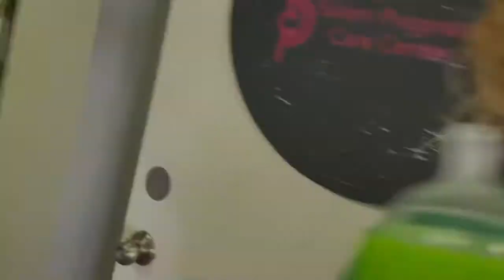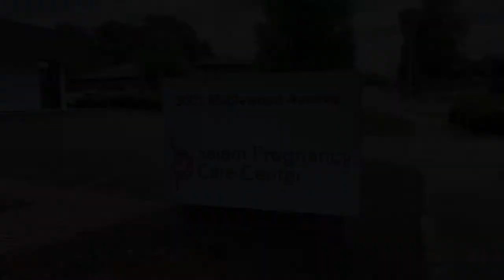Baby Bottle Campaign Promo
For more information on how to participate in the Baby Bottle Campaign, check out